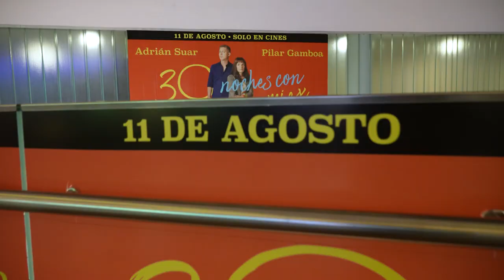¡En la avant premiere de 30NochesConMiEx pasó de todo!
Espiá un poquito de lo que fue la alfombra roja de la película. 🎬❤